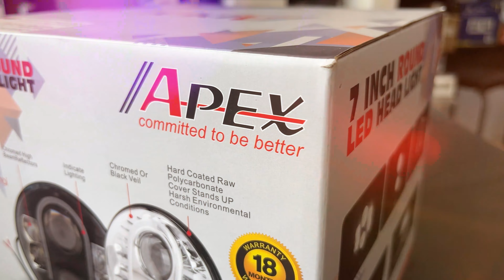THAR HEAD LIGHT | THAR HEADLIGHT & TAIL LIGHT 2024 |THAR LIGHTS UNBOXING 2024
MAHINDRA THAR HEAD LIGHT MODIFICATION 🔥| THAR HEADLIGHT & TAIL LIGHT 2024 |THAR LIGHTS UNBOXING 2024

🔥 MAHINDRA THAR HEAD LIGHT MODIFICATION 2024 🔥

Welcome to our latest YouTube video where we dive into the exciting world of Mahindra Thar headlight modifications! In this unboxing and review, we'll be exploring the latest aftermarket headlight and tail light options available for the 2024 Mahindra Thar.

Join us as we unbox and install these cutting-edge lights, transforming the look and feel of your Thar to the next level. Whether you're seeking enhanced visibility, a sleeker aesthetic, or just want to stand out on the road, these modifications are sure to impress.

Don't miss out on the opportunity to upgrade your Thar's lighting game.